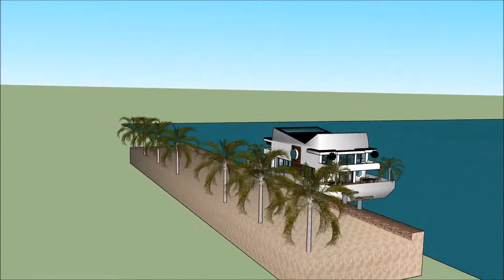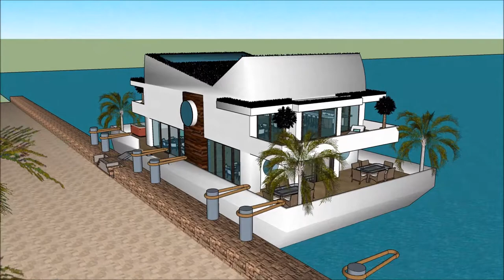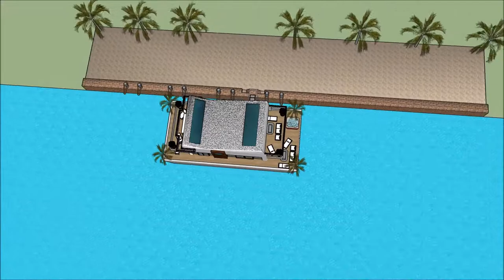luxe huis vlieland, boterhuis bruges Belgium boothuis woning architectuur studeren luxe vakantiehui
The floating house villa houseboatzania launching an innovative high-end luxury yacht floating house villa mansion home design potentially as a display of exhibition of the luxe huis vlieland,  boterhuis bruges Belgium boothuis woning architectuur studeren luxe vakantiehui.

The collection of the Floating house villa houseboatzania concept of luxe huis vlieland,  boterhuis bruges Belgium boothuis woning architectuur studeren luxe vakantiehui consists of high luxury and architectural art pieces in minimalism combined with living on the waterfront of the harbour.

The floating house villa mansion yacht design has the basis to sustain living with high standards and contemporary structural design - luxe huis vlieland,  boterhuis bruges Belgium boothuis woning architectuur studeren luxe vakantiehui with numerous of prospects for excessive living and celebrating the desire of life worldwide: